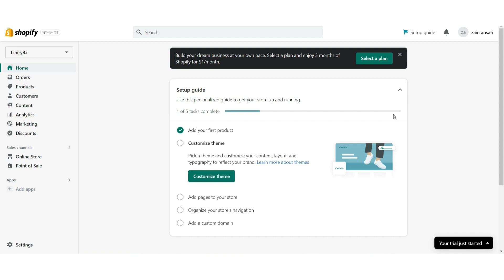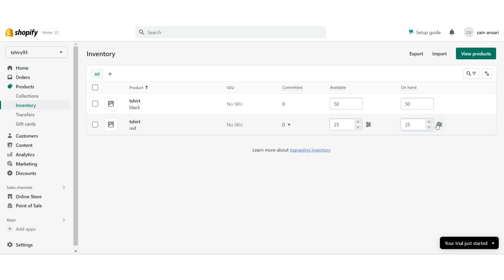How To Setup A Minimum Order Quantity On Your Shopify Store (2023)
How to setup a minimum order quantity on your shopify store

In this video I'll show you how to get a MOQ setup in Shopify. The method is very simple and clearly described in the video. Follow all of the steps & setup MOQ in Shopify